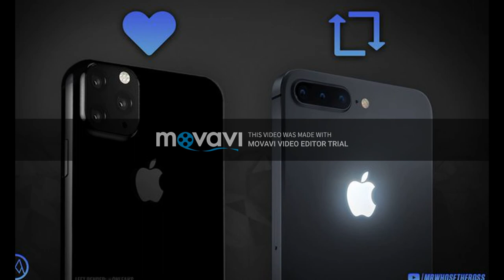iPhone 11, 11 Pro, 11R and 11 Max The specs, features and prices we expect from Apple in September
We expect Apple to unveil a brand-new iPhone in less than three weeks. And yet, oddly, many of the rumors -- and nearly all of the most exciting rumors -- about forthcoming Apple phones do not concern that particular model, expected to be called the iPhone 11. Rather, most of the really cool stuff is slated to debut on the following iPhone, which probably won't be introduced until September 2020.

To review:

The 5G iPhone? No, not until 2020.
The iPhone with the amazing 120Hz OLED Retina display? 2020.
A folding iPhone? Ha-ha, how about 2021?
That laser-guided 3D time-of-flight camera that's supposed to drive many of Apple's fascinating AR and VR applications? Yeah, no. That's for the 2020 iPhone too.
So, then, what exactly are we getting this year?

According to a series of reports published over the past few months -- which range from authoritative sources like Bloomberg and Apple analyst Ming-Chi Kuo to Twitter leakers and rumormongers on the fringe -- the iPhone 2019 will probably be a whole lot like the 2018 iPhone. Not exactly the same. But pretty similar.

Which means that Apple is going to try to get us excited about a lot of incremental upgrades: more advanced cameras, faster chips, the next version of the operating system (that's iOS 13) and perhaps new colors (including dark green). And yet the flagship iPhone 11 is likely to cost just as much as the iPhone XS, with a starting price around $1,000. (Note that this is all conjecture; the company did not respond to our request for comment.)